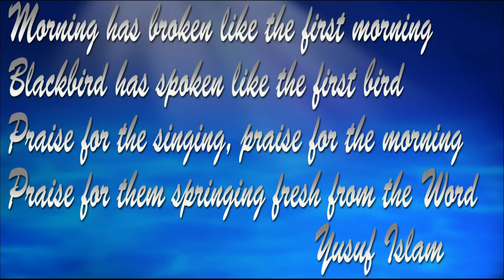Mary Anns Garden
A Photo Slideshow of Mary Anns Flower Garden.
Background music "Morning has Broken" by Cat Stevens.